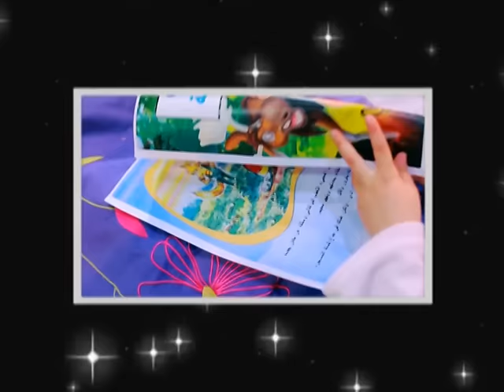دعاء الخضوراخبار بنكبر سوا mpg